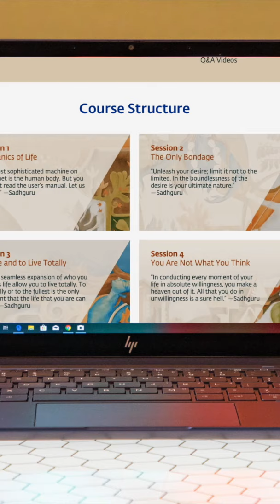How Can Inner Engineering Online Help You?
Inner Engineering Online is a combination of powerful technologies for inner wellbeing, that helps you take charge of the way you think and feel.